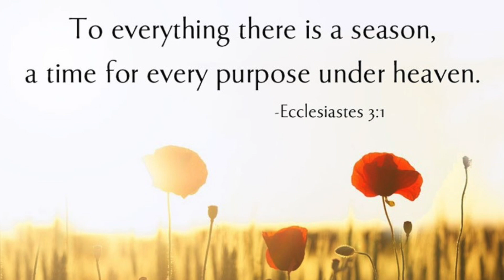051017 Believers Church Idaho Broadcast _ Strength & Honor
Speaker:  Heather Ramirez